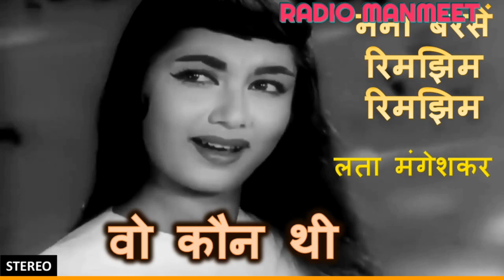गीतमाला-16 नैना । नैना बरसे रिमझिम तेरे मस्त मस्त दो नैन मेरे नैना सावन भादो नैनों में बदरा छाये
नैनों की कहानी प्रेम की कहानी है जिसे हिंदी सिनेमा में खूब निभाया गया है। हिंदी फिल्मों में नैनों को लेकर अनेक सदाबहार गीत हैं। इसबार गीतमाला में हम लेकर आये हैं ऐसे ही कुछ गीत।